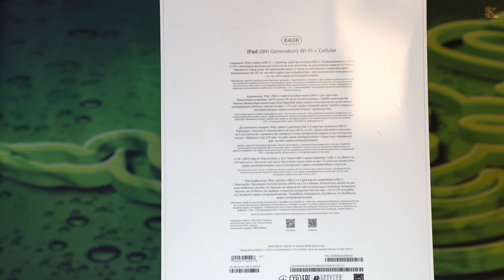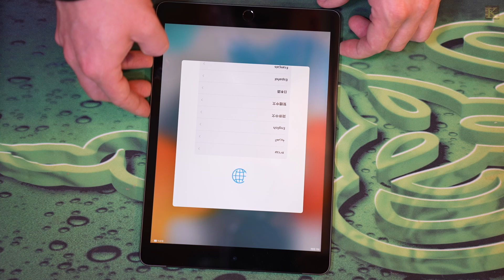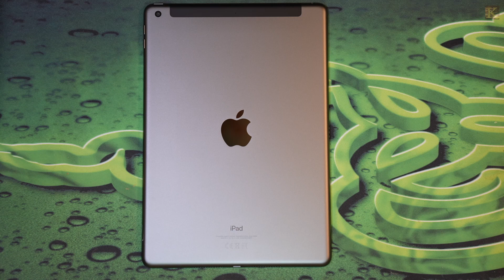Распаковка Apple iPad 10.2" 64GB Wi-Fi + Cellular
Описание
Страна Китай Гарантия 1 год
Серия iPad 10.2" (2021) Модель MK2L3RU/A.
Экран 10.2"/1620x2160 Пикс Технология дисплея IPS.
Встроенная память (ROM) 64 ГБ
Тип процессора A13 Bionic.
Операционная система iPadOS.
Поддержка Wi-Fi. a/b/g/n/ac. Встроенный модуль Bluetooth. 4.2.
Цифровой компас Да